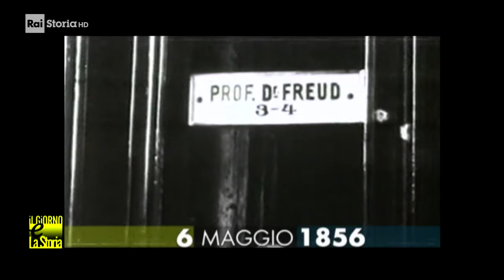6 Maggio 1856 - Nasce Sigmund Freud (1856-1939)